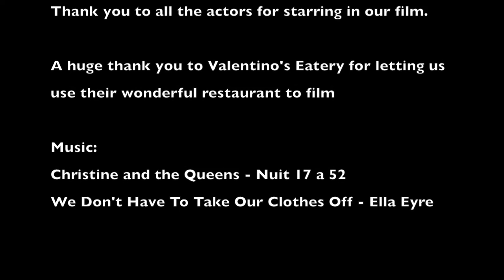The Little Black Box | Short Film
Hey Guys!!

This was a short film that my friend Victoria and I made in my Film/TV class for my senior project.

Plot:
Klaus and Caroline have been together for eight years. They have a perfect loving relationship. Caroline is faced with a problem that may jeopardize their relationship. Klaus is willing to keep it together but Caroline feels a different way.